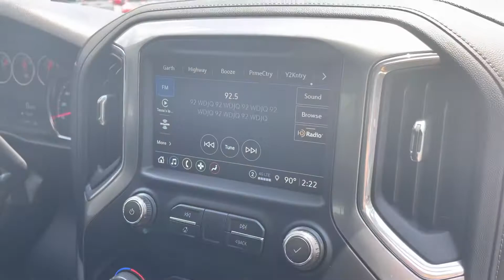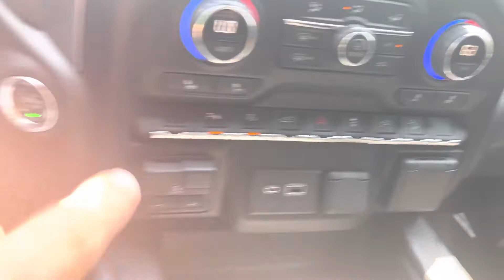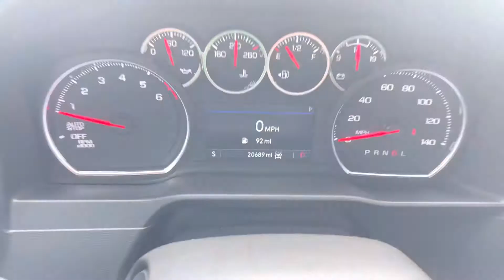2021 Silverado Trail Boss for Robert